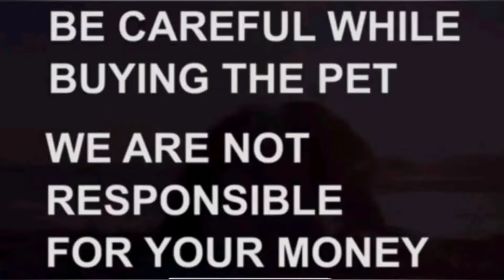zblack Labrador puppies for sale|6304818469|hyderabad